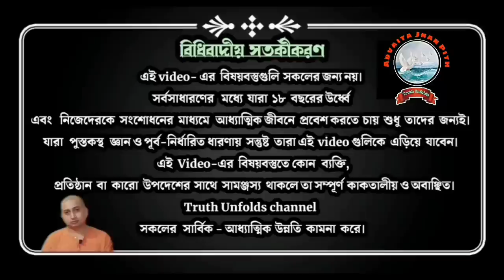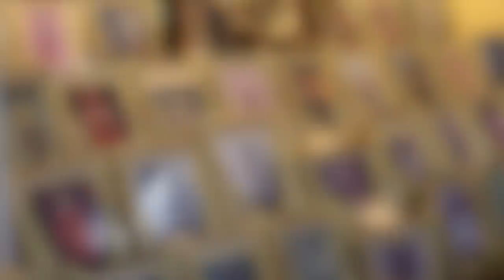কোন গুরু-ই মুক্তি দিতে পারে না ll NO GURU CAN GIVES LIBERATION II SWAMI TRAILOKYANANDA II 06-07-2023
১. গুরু কি শিষ্যকে মুক্তি দিতে পারে?
২. আপনার মুক্তি কীভাবে সম্ভব?
৩.ত্যাগ নিয়ে আমাদের ভ্রান্ত ধারণা কি?
৪. গুরু শিষ্য কে কতটা সাহায্য করতে পারে?

১.আপনি  JOIN করতে পারেন শ্রীমদ্ভগবদ্গীতা, কঠোপনিষদ্, শ্রীশ্রী চন্ডীর  মতো কোর্সে ।

২. ঘরে বসে বিবেকচূড়ামণির মতো কোর্সের সম্পূর্ণ লাভ নিতে, দেরি না করে আজই যুক্ত হন নিচে দেওয়া link-এ click করে-

৩.সংস্থার এই যে কাজ তাকে সমর্থন করার সর্বোত্তম পথ আপনার আর্থিক সহযোগিতা, যা আমাদের মজবুত করে। মনে রাখুন আপনার কোর্স করা, অনুদান করা, এ সবকিছুই ঘুরে আপনার কাছেই আসবে পরোক্ষভাবে সামাজিক ও ব্যক্তিগত জীবনের রূপান্তরের মাধ্যমে।

BANK Details :-
ADVAITA JNAN PITH
Axis Bank

🛑🌟 UPCOMING COURSES🌟🛑